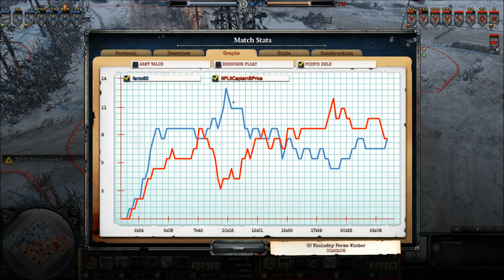[CoH2][1v1] Propagandacast #927 [WM]Price vs [SU]Farzo